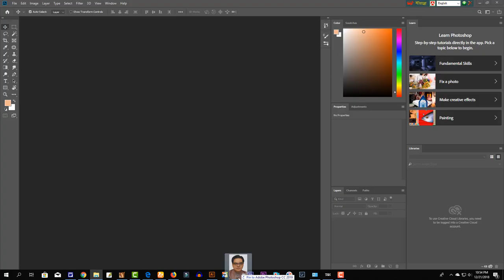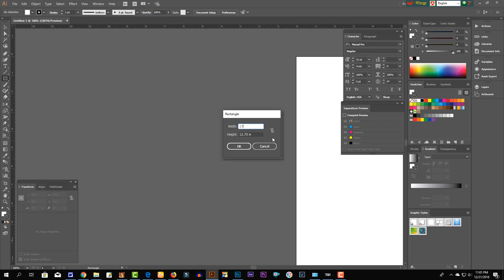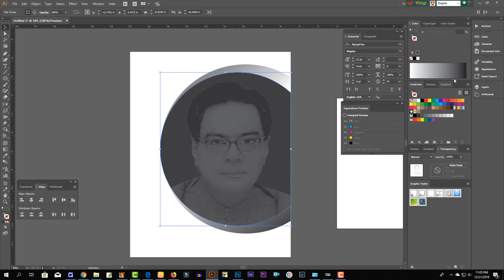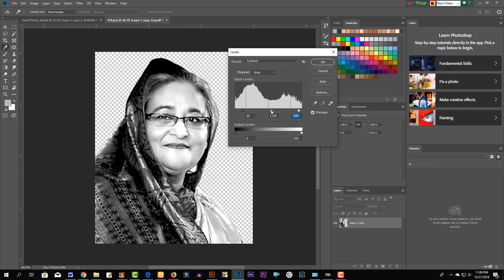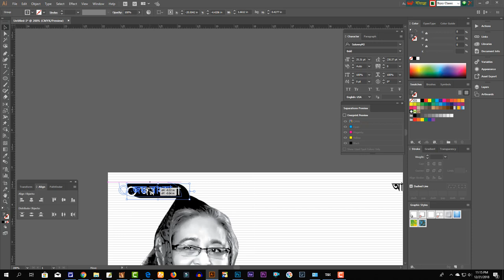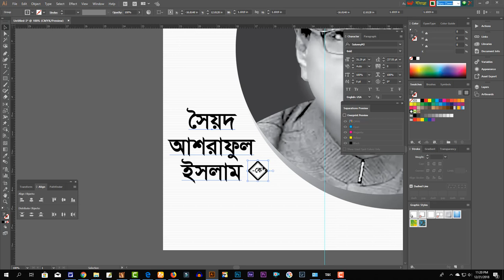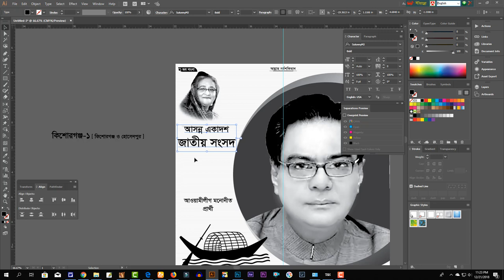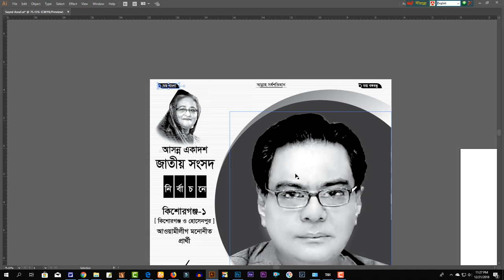নির্বাচনী পোস্টার ডিজাইন শিখুন । Electoral Poster Design Illustrator CC and Photoshop PS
Downlode Link Bangla Typing : বাংলা টাইপিং
Downlode Link English Typing : ইংরেজি টাইপং
Downlode Link :
❇️ MS Word Note sheet Download Link । মাইক্রোসফট ওয়ার্ড নোট শীট  ডাউনলোড লিংক: